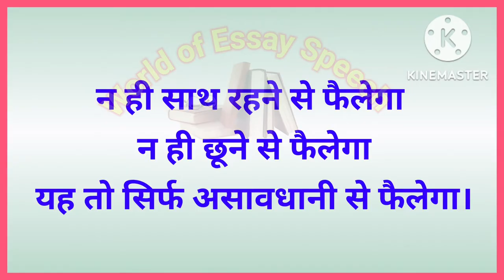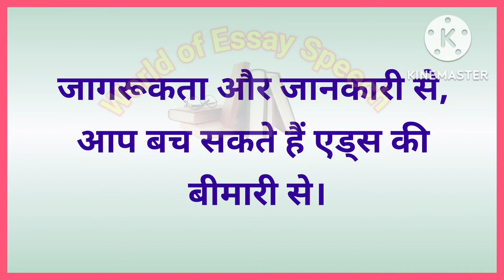World Aids Day Slogan in Hindi, एड्स जागरूकता पर नारा , विश्व एड्स दिवस पर नारा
लोगो को एड्स के प्रति जागरुक करने के लिए हर वर्ष 1 दिसंबर को विश्व एड्स दिवस मनाया जाता है। नमस्कार दोस्तों, यदि आप विश्व एड्स दिवस पर नारे खोज रहे हैं तो आप बिलकुल सही जगह पर आये है। यहां पर हमने सबसे अलग और बेहतरीन एड्स पर स्लोगन्स लिखे है जो आपको काफी पसंद आयेंगे।
World Aids Day Slogan in Hindi, एड्स जागरूकता पर नारा , विश्व एड्स दिवस पर  नारा, World of Essay Speech
Unique and Catchy Slogans on World Aids Day in Hindi Language
विश्व एड्स दिवस पर नारा, World aids day slogan in hindi, वर्ल्ड एड्स डे श्लोगान इन हिंदी, एड्स डे पर स्लोगन्स, World Aids Day Slogan in Hindi, विश्व एड्स दिवस पर नारे, एड्स दिवस नारे, Hindi Slogan On World Aids Day, Aids jagrukta slogan in hindi, एड्स पर नारे
एड्स जागरूकता पर नारा | Slogan on Aids Awareness in Hindi